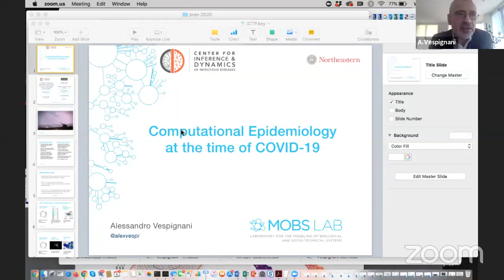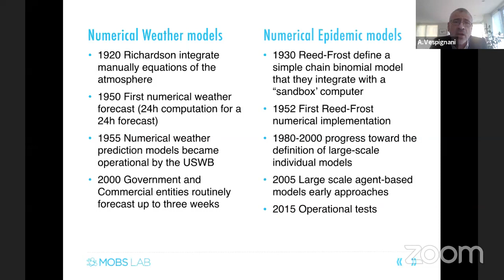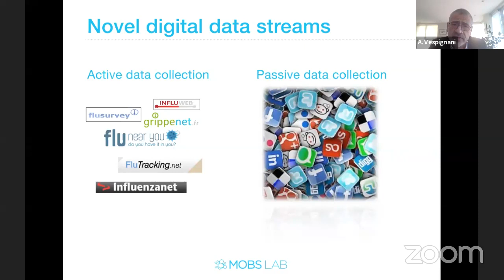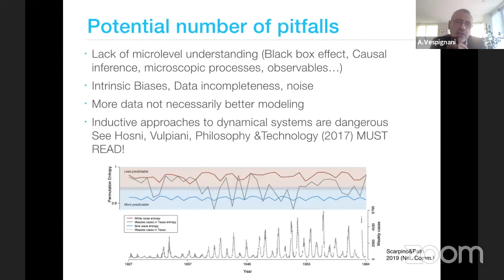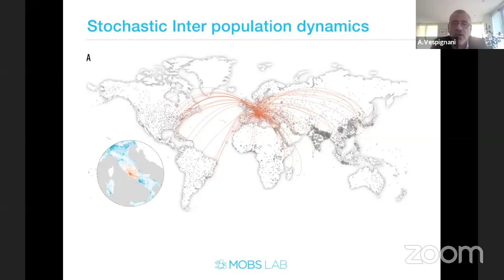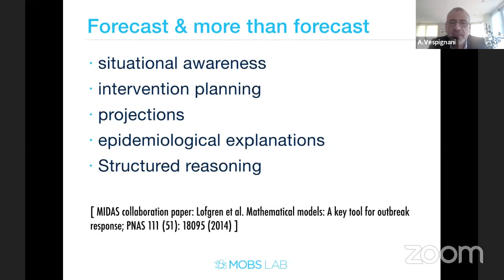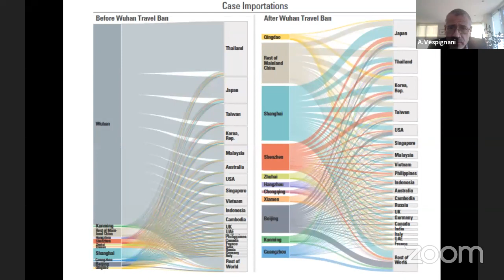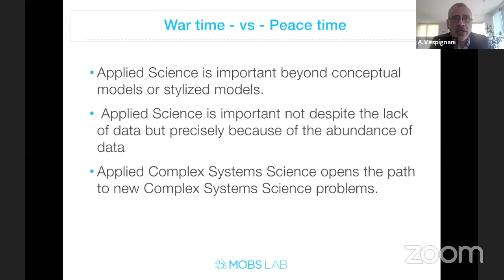Computational Epidemiology at the time of COVID-19 - Joint ICTP-SISSA Colloquium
Dr. Alessandro Vespignani, NETsi, Northeastern University, USA

Abstract:
The data science revolution is finally enabling the development of large-scale data-driven models that provide real- or near-real-time forecasts and risk analysis for infectious disease threats. These models also provide rationales and quantitative analysis to support policy making decisions and intervention plans. At the same time, the non-incremental advance of the field presents a broad range challenges: algorithmic (multiscale constitutive equations, scalability, parallelization), real time integration of novel digital data stream (social networks, participatory platform, human mobility etc.). I will review and discuss recent results and challenges in the area, and focus on ongoing work aimed at responding to the COVID-19 pandemic.